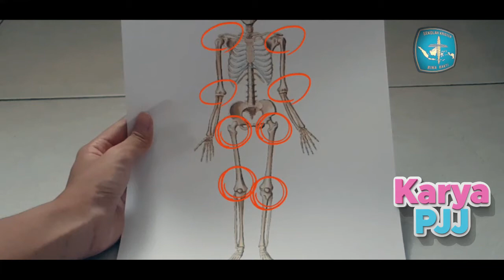Boneka Angkrok Karya PJJ dari Kolaborasi Seni dan Biologi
Berikut merupakan Karya PJJ dari Kolaborasi Seni dan Biologi yaitu Boneka Angkrok yang dijelaskan dengan cantik dan manis oleh Maria Xylabelle (Kelas 8). Simak sampai selesai karena karyanya bagus dan unik. Ikuti Kegiatan Pembelajaran Kolaborasi di SMPK 3 Bina Bakti.

Siswa-siswi SMPK 3 BB menyambut kegiatan pembelajaran kolaborasi ini. Selain seru, juga tugas jadi sedikit, kita bisa melakukan pemecahan masalah didalam kelompok secara lintas mata pelajaran. Nantikan juga Kolaborasi di Bulan November.

FB IG Youtube : SMPK 3 Bina Bakti Official

Jln. Sadang No. 3A TKI Margahayu Bandung 40226